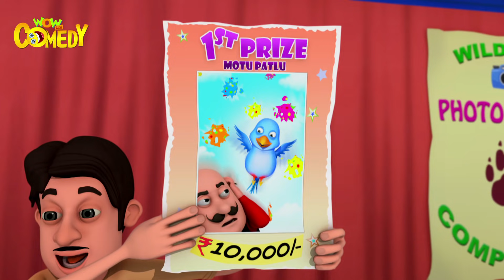Motu Patlu 2019 | Cartoon in Hindi | Inspector Chingam Special Gags -1 | 3D Animated Cartoon Series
Lots of comedy, fun & entertainment. Watch the all new Motu Patlu Comedy Gags now on Wow Kidz Comedy!